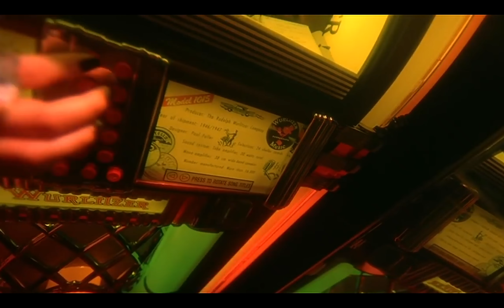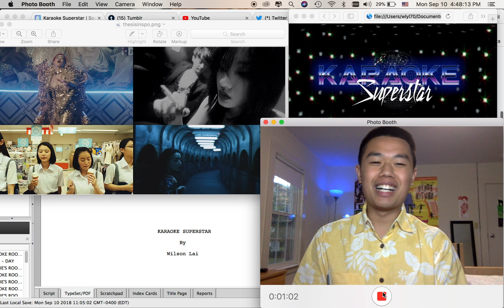Karaoke Superstar Crowdfunding Campaign Launch